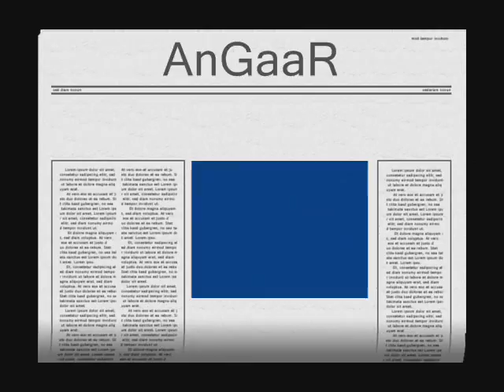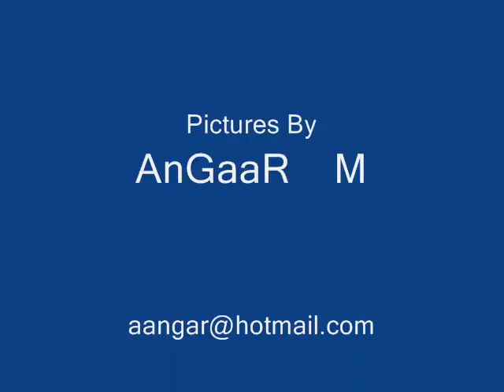AfGhAN Hand Made JewellerY 2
Afghan HandMade JewellErY